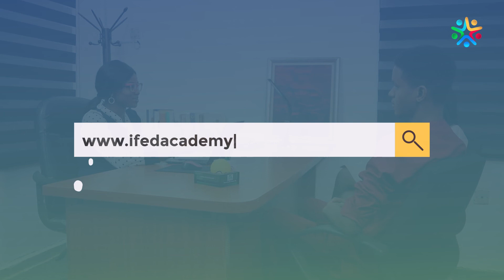Open Day session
Every married couple and family goes through difficult times, but some disagreements and interpersonal issues are severe enough to require outside mediation.

Certified Family Life Practitioners are uniquely trained to assist clients in working through challenges in a peaceful, supportive environment in which everyone has an opportunity to express themselves.

Is this something you've always wanted to do? Now's your chance.